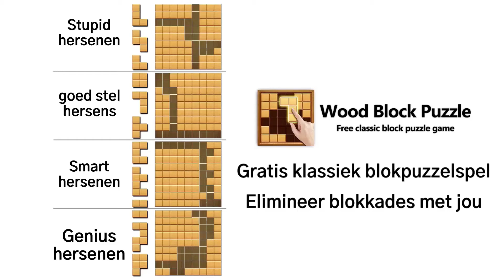210624_MutilBlocks-4Brain_nl(荷兰语)_QB_16x9.mp4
210624_MutilBlocks-4Brain_nl(荷兰语)_QB_16x9.mp4